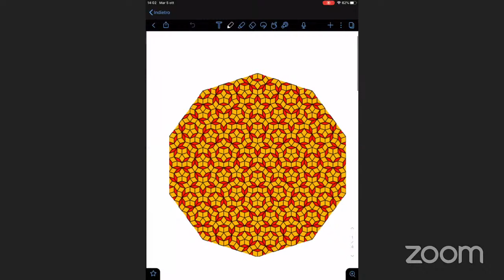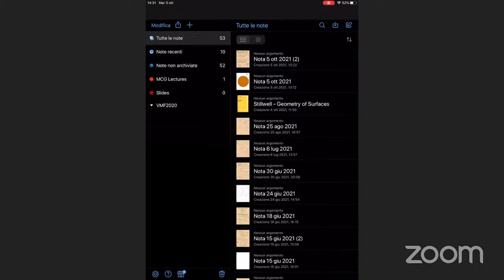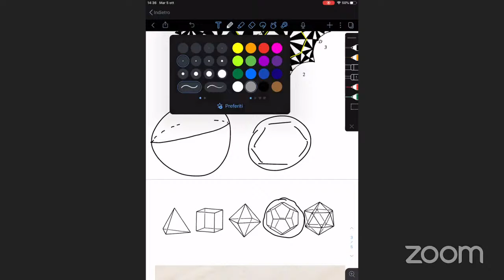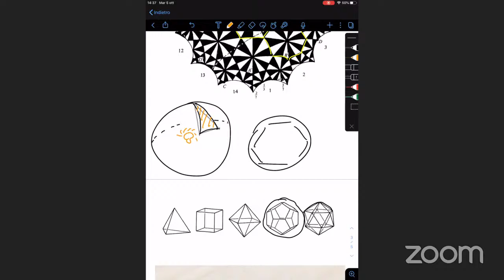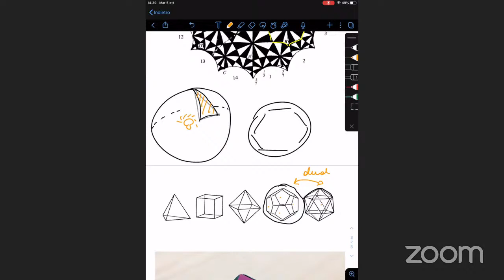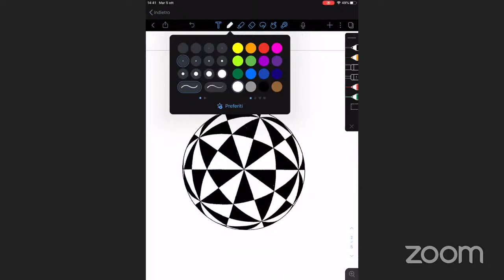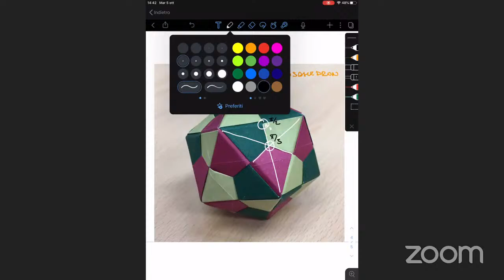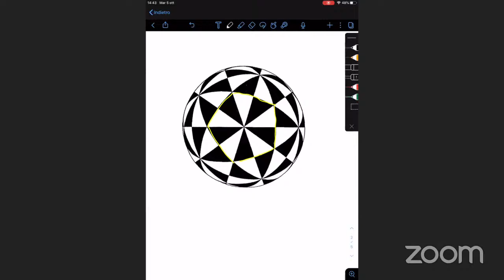Regular Tessellations by Gianluca Faraco, Max Planck Institute, Bonn.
Abstract: I begin by recalling the notion of regular tessellations already introduced in the last week.
Then I’ll focus on planar and spherical tessellations making comparisons with their hyperbolic counterparts. We finally discuss Galois covering of \CP^1.